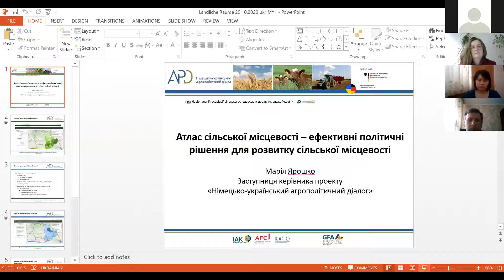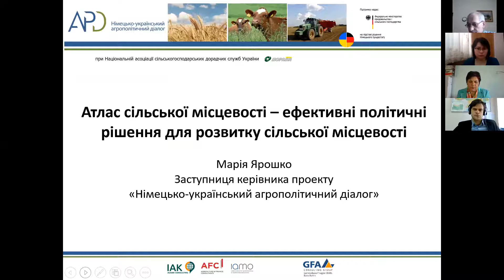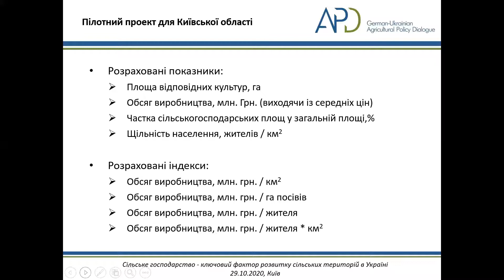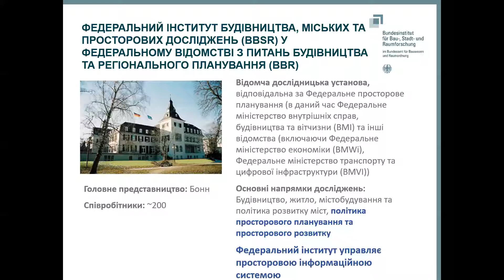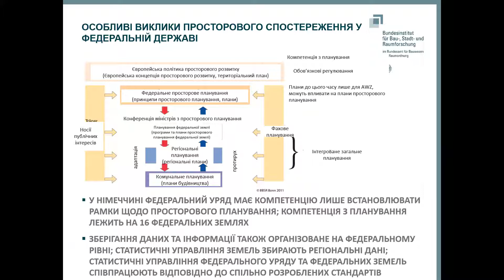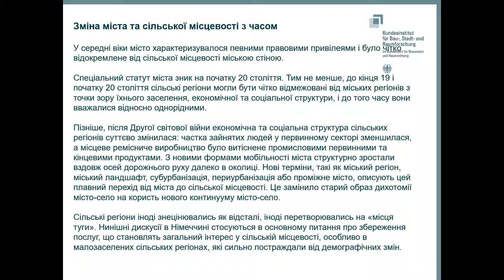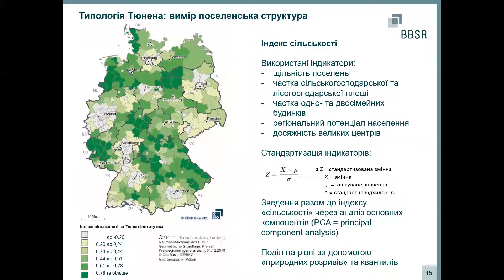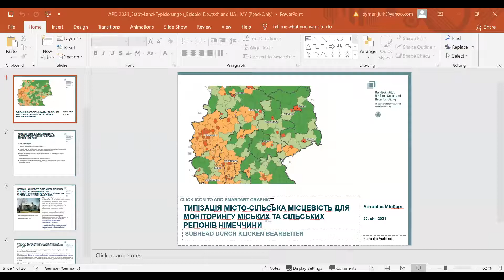Evidenzbasierte Entscheidungshilfen zur Gestaltung einer effizienten Agrarpolitik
Online-Veranstaltung zum Thema: „Evidenzbasierte Entscheidungshilfen zur Gestaltung einer effizienten Agrarpolitik im Bereich der ländlichen Entwicklung“. Präsentation von Antonia Milbert, Projektleiterin beim Bundesinstitut für Bau- Stadt- und Raumforschung, zum Thema „Stadt-Land-Typisierungen für ein Monitoring städtischer und ländlicher Räume in Deutschland“